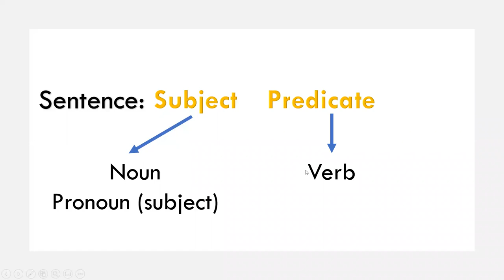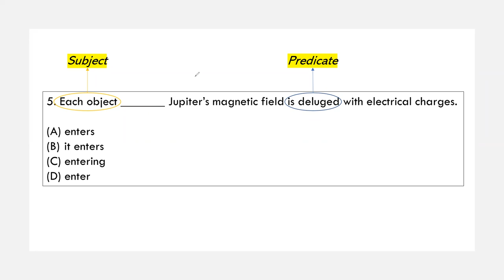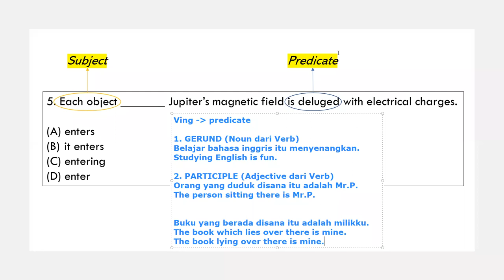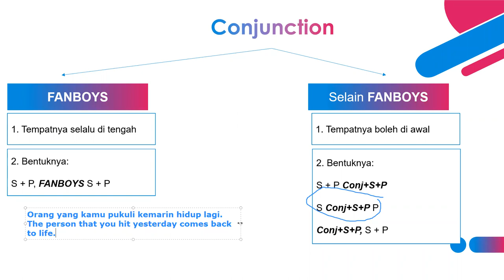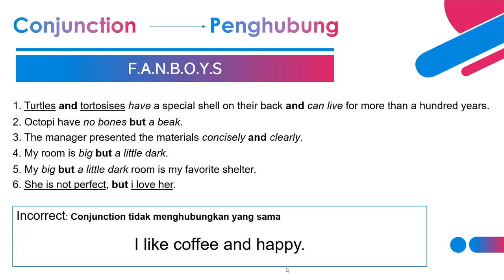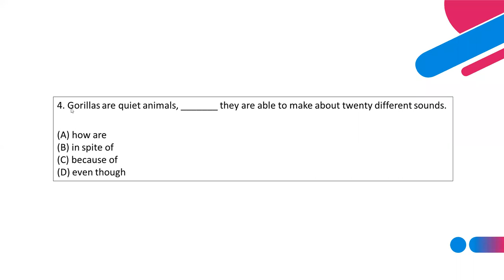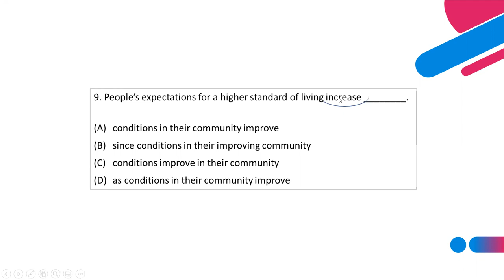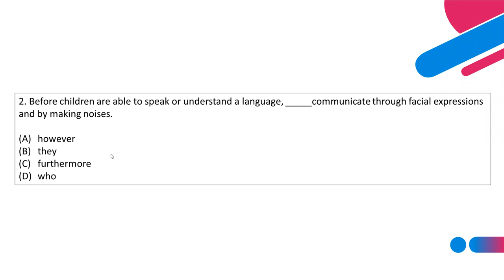Beasiswa 56: Chapter 2 - Sesi Malam